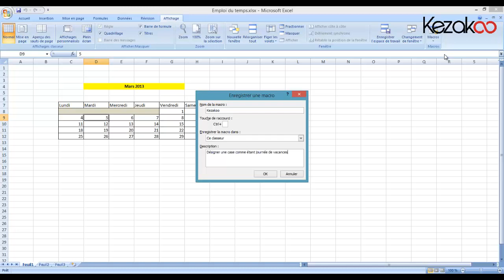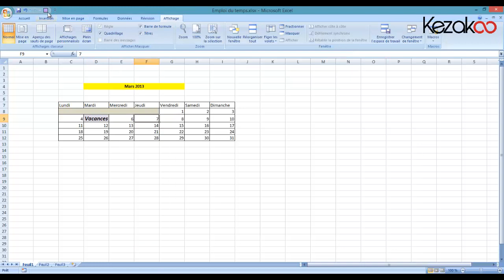Kezakoo-Les macros sur Excel 2007